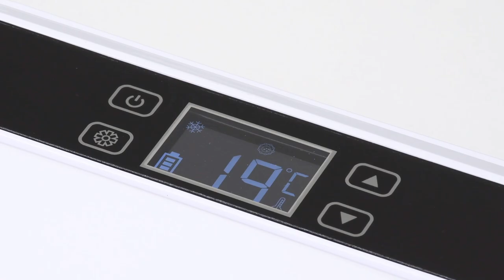Large Capacity Double Layer Portable Insulin Cooler Refrigerated Box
Large Capacity Portable Insulin Cooler Refrigerated Box, Medicine Refrigerator and Insulin Cooler for Car, Travel, Home                                                      Insulin Refrigerator Portable Medical Insulin Travel Cooler Rechargeable Mini Car Medicine Refrigerator for Storage Diabetic Medicine
*Easy to Carry: This insulin refrigerator is convenient carry medicines, TSA approval and luggage check-in is acceptable, making it preferred insulated diabetic carrying cases for pills, testing kit and insulin.
*Mini Insulin Cooler Travel Case: Internal dimension: 7.4“ X 3.15" X 2.68"; External dimension: 9.25” X 6.93“ X 6.69”. It can hold 8 insulin pens, or 1 pen and 50 insulin. The insulin cooler box also keeps insulin pen case, insulin needles and insulin pen needles safe.
High Cooling Performance. Keeping temperature: 2-8°C(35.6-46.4℉) . The insulin refrigerator can be used to store insulin and medicines required to storage at 2-25℃ condition.
* Keeps cool for 8 Hours: Upgraded battery. This insulin refrigerator’s built-in 13,600 mAh battery can keep medication cool for up to 8 hours, after a full charge. Cooling Tip : For long-term cooling, plug-in use, it is not required to take the lithium battery out, since it will simply maintain a full charge and be ready for travel at a moments notice.
* Multiple Charging Methods: When traveling, our medication cooler can be plugged in directly with a USB charging cable, to any USB charging port, any vehicle cigarette lighter socket, or any AC outlet with the included adapters. You can even use a computer USB port, or a USB power bank for very lengthy extended periods of time on a flight. Using any external power source will still leave you with the internal battery pack to run for up to an additional 10 hours with no external connection.